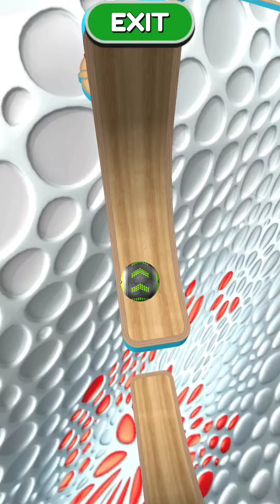Going Balls - SpeedRun Gameplay Level 250